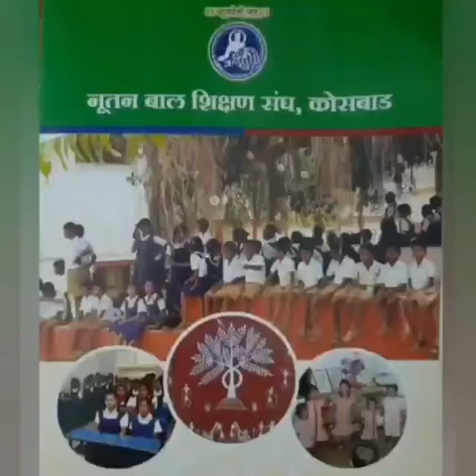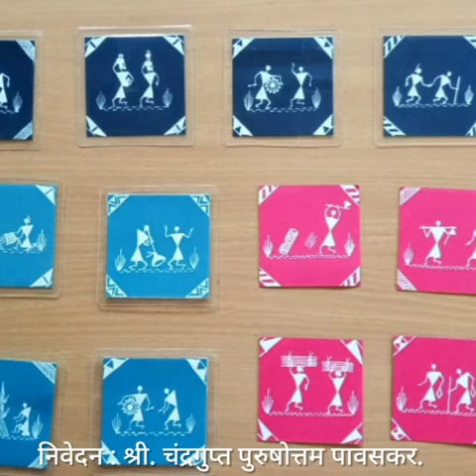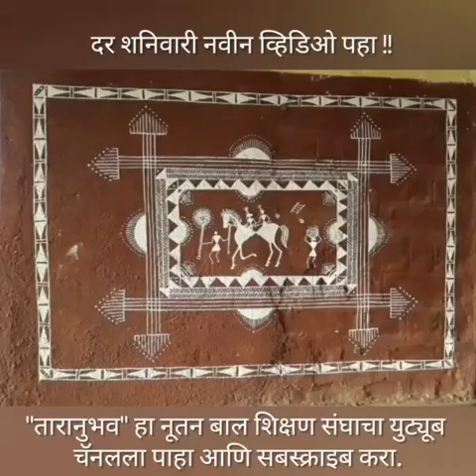WARLI PART 2 31OCT20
Hello friends, in this episode on Warli Paintings, we will try to capture views of young artists who are not Warlis and they are living in cities. Warli art is so pure that as we try to learn more, we will definitely find something new. Warli Paintings therefore can be called "True impressions of mother nature in human heart". At Nutan Bal Shikshan Sangh, we organise workshops on Warli Paintings regularly.